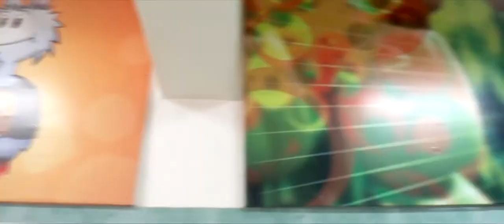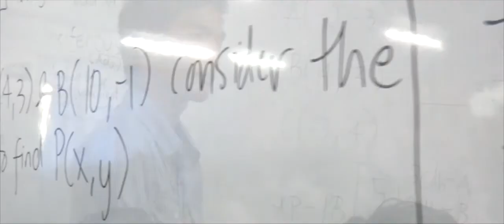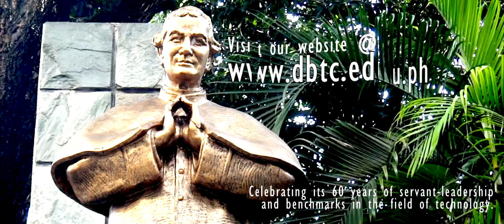"BENCHMARKS" Boscomercial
Servant Leadership and Technolgy With A Soul!

Don Bosco Technical College - Mandaluyong aims to give better quality of education through its dual curriculum - Academic and Technical. Through the aid and guidance of our patron saint, we journey with the young to feel that they are at home (to be one). Ascende Superius! is our motto; we're motivated to come up to a higher place.

Celebrating 60 years now!

Director / Editor: Stephen Bjorn Cordova
Category and Section: Bosco-mersyal / Boscomercial 4 - Caravario